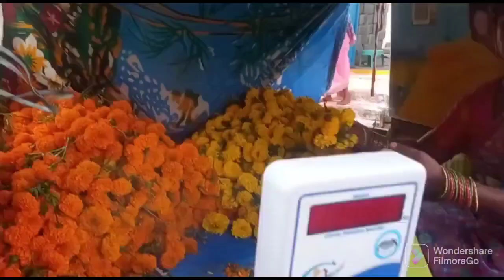bathukamma smaran telanganabathukamma 2022celebration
hii friends bathukamma బతుకమ్మ పండుగ